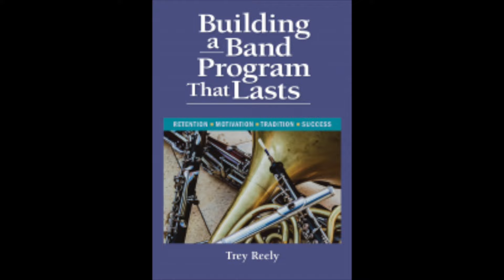Band Stuff: What Head Band Directors Want Their Assistants To Know (Team Chemistry, Part 2)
Head band directors and assistant band directors must have a great team chemistry for their programs to be successful. In this video, part 2 of the series, I present the viewpoint of the head band director. (Part 1 presents views often held by assistant directors.)

About Trey Reely: Trey earned his Bachelor’s of Education and Master’s in Education from Harding University. He began his teaching career at Paragould Middle School in 1985 and assumed the position at Paragould High School in 1991 where he taught for 17 years. He was the director of bands at Riverview High School in Searcy, Arkansas from the fall of 2008 until his retirement in 2019.

In 2018, he was selected as the Arkansas Bandmaster of the Year.Trey has served as a region chairman, a state chairman of ASBDA, and is an ASBOA past-president. He is a contributing editor to The Instrumentalist and has authored over 275 articles and six books. His latest book, published in September 2021, is titled "Developing a Band Program That Lasts" (Meredith Music).

He has served as an adjudicator and clinician in Arkansas, Louisiana, Tennessee, Illinois, Oklahoma, California, and Pennsylvania. He is currently the Executive Secretary of the Arkansas Small Band Association and spends many hours teaching lessons to area students.